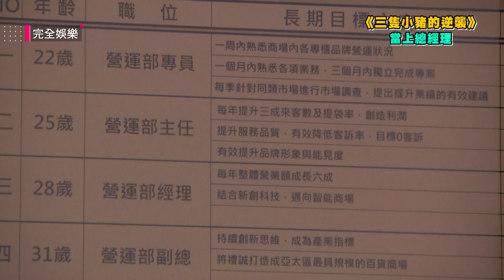【三隻小豬的逆襲】EP41+42預告 曉彤回禮誠躍升總經理 放手晉舟兩人僅剩"公事"